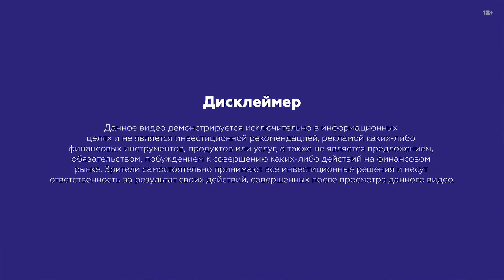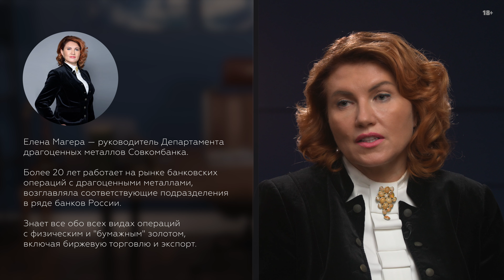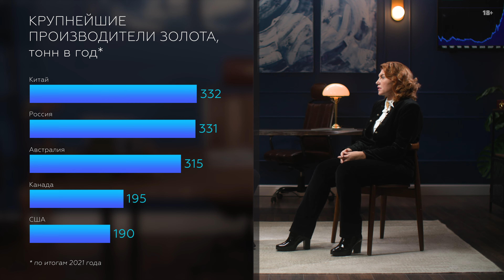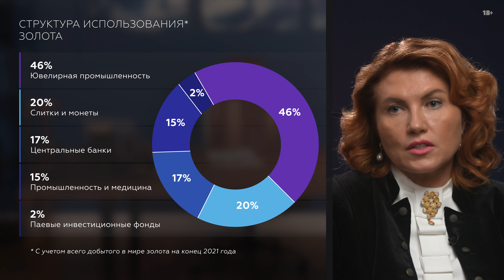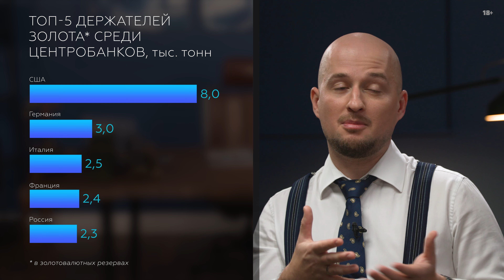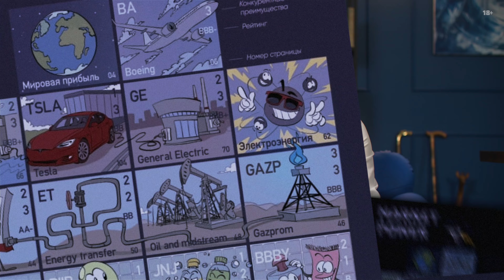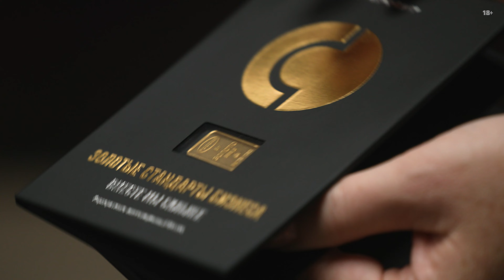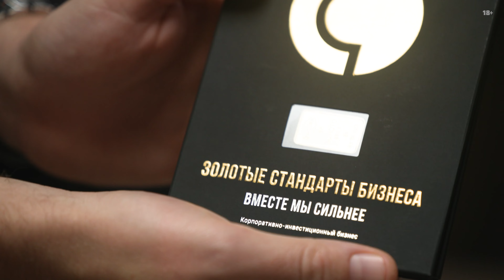Куда вложить деньги в 2022 году? Руководитель Департамента драгметаллов Совкомбанка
Ты ведь уже задумывался о том, куда вложить деньги в 2022 году? Оказывается, золото спасает от кризиса! И об этом ты узнаешь в новом выпуске Маркет Пауэр, в котором опытный аналитик Роман Пантюхин вместе с Руководителем Департамента драгметаллов Совкомбанка разложит все по полочкам.

Сегодня Елена Магера ответит на самые разные вопросы:
1:23  - Почему нельзя "случайно" найти золото?
2:26 - Золото будет только дорожать?
5:12 - Где сейчас добывают больше всего золота?
5:45 - Как используется добытое золото?
6:48 - Почему Китай и Индия сходят с ума по золоту?
7:42 - Почему золото - защитный актив?
8:43 - Зачем золото Центробанкам?
10:33 - Сколько добывает и экспортирует Россия?
11:14 - Куда будет продаваться российское золото после санкций?
13:15 - Что такое "золотой стандарт" и почему его отменили?
16:12 - Как россиянину инвестировать в золото?
16:35 - ПИФы (ETF) на золото
17:25 - Как инвестирует в золото Елена Магера?
19:12 - Золотые инвестиционные монеты
20:04 - Елена хвастается золотыми монетами
24:36 - Золотые слитки
29:36 - Банковский счет в драгоценном металле (Обезличенный металлический счет)
33:38 - Елена Магера рекомендует: Какой способ инвестирования выбрать?
35:32 - Самые глупые вопросы эксперту
35:40 - Куда идет золото, сдаваемое в ломбард?
36:42 - Можно ли сдать золотые зубы в ломбард?
36:57 - Что делать, если нашел золотой клад?

Дисклеймер!